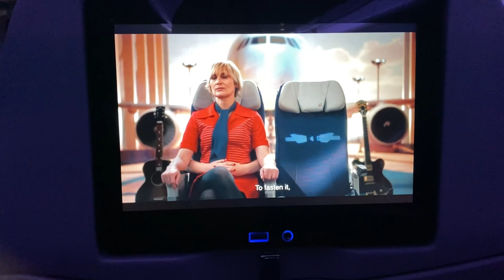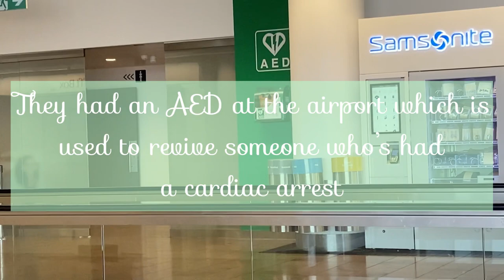Surviving 10hrs in Brussels|| Travel Vlog #01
Hello everyone, welcome to another vlog! I travelled from Accra to London using Brussels Airlines. I had to spend 10hours layover in the airport and in this video I share the entire journey. Do enjoy!!